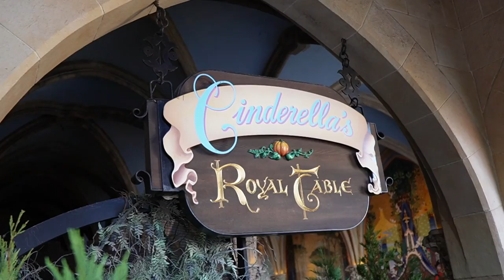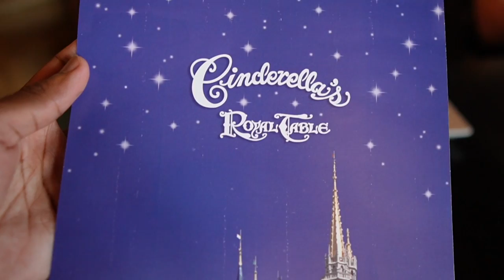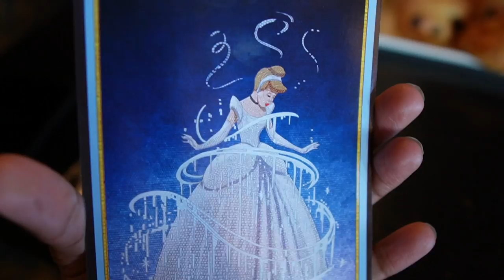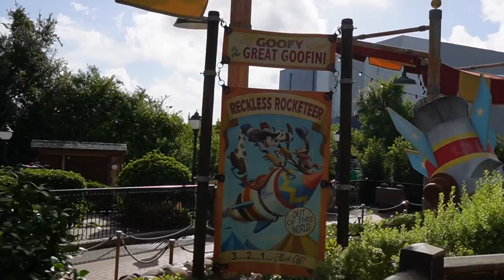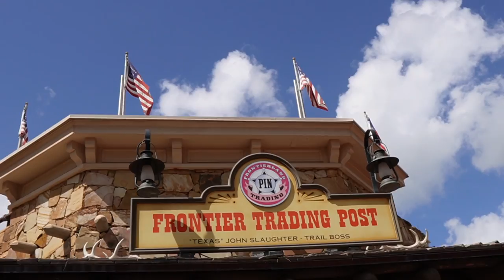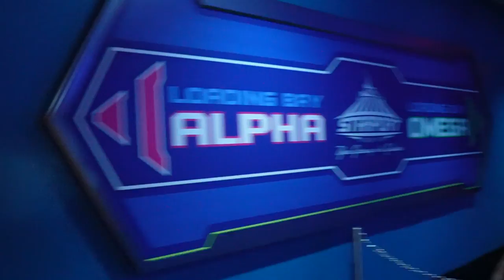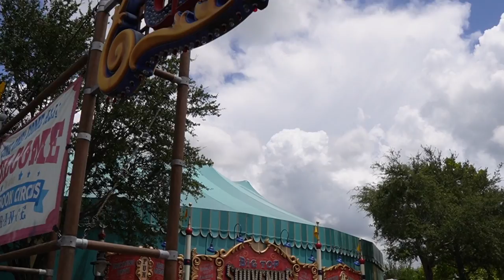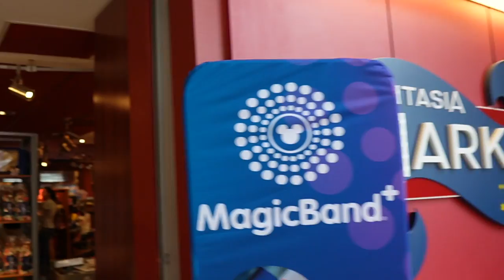Breakfast at Cinderella's Castle, Lots of Pin Trading and Rides | Magic Kingdom Rope Drop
In today's video, we're start the day off with an awesome breakfast at Cinderella's Royal Table! After that we spend the day in Magic Kingdom riding a lot and scoring a bunch of great pins!

-Ash & Harrison